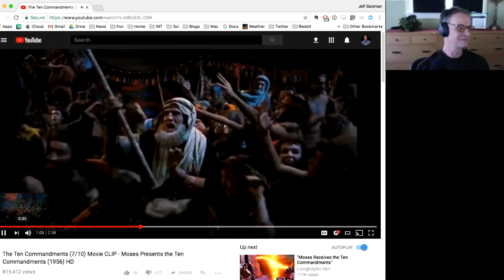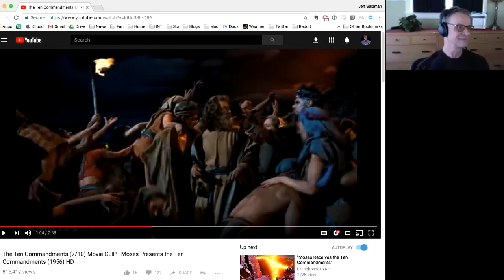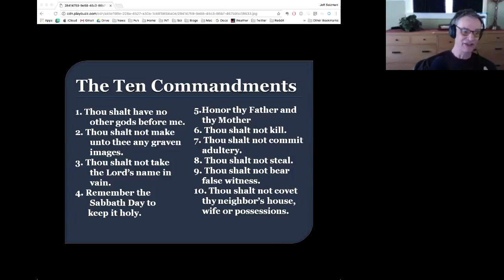The Beauty (and Baggage) of Traditionalism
Today, in a more theoretical turn, Jeff Salzman looks at key principles of Integral theory that illuminate the traditional stage of development (amber altitude) and how it arises both within human culture and in each individual human being.

The goal of traditionalism is to civilize the chaos of the previous warrior stage (red altitude). “Might is right” becomes “right is right,” as we enter a world of meaning and purpose oriented toward a transcendent God or Pureland.

One goal of integralism (teal and turquoise altitudes) is to reclaim what is good, true and beautiful from all previous stages. In this episode, Jeff looks at the deep structures of traditionalism and how we can nurture its most healthy expression in our culture, and in our own minds and hearts.